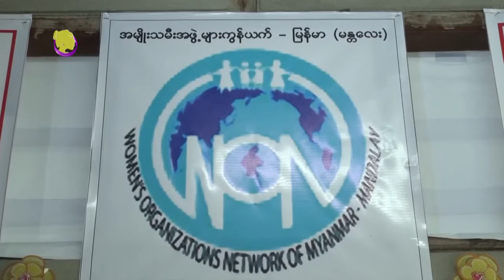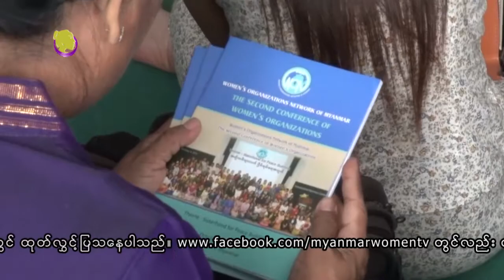တစ္ႏွစ္တာစီမံကိန္းနဲ႔ အမ်ဳိးသမီးအဖဲြ႕ကြန္ရက္ရံုးခဲြကို မႏၱေလးမွာဖြင့္